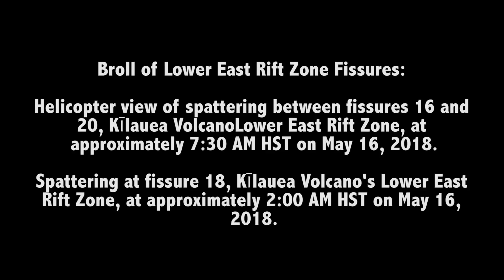Status update from USGS about Kilauea's eruption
Kilauea erupted this morning and a plume ash and smoke shot up 30,000 feet into the air. Volcanologist Michelle Coombs from USGS give an update after this morning's eruption. (Video: Michelle Coombs)